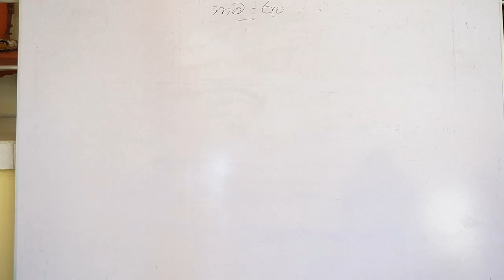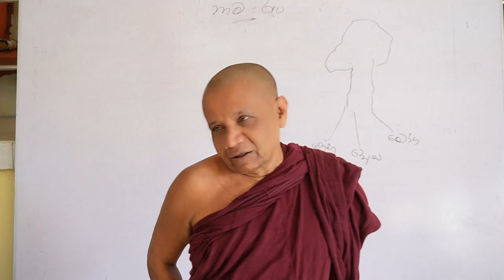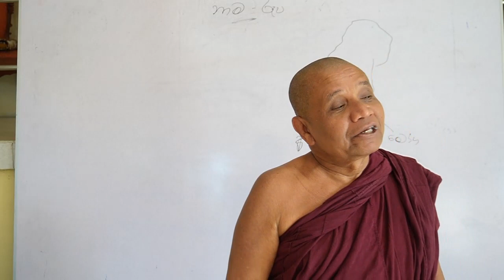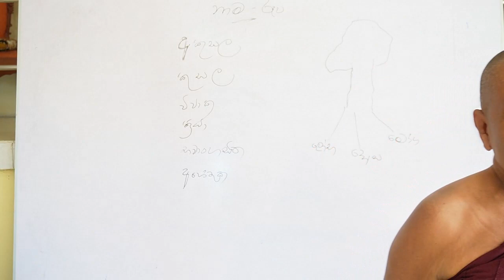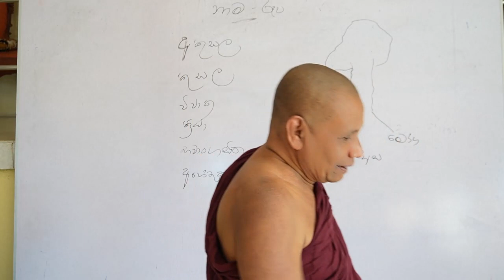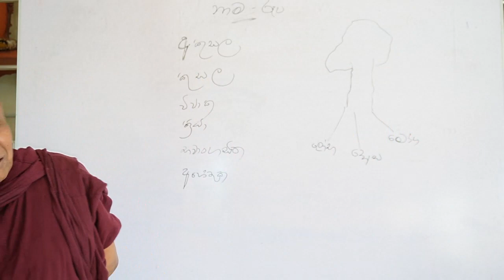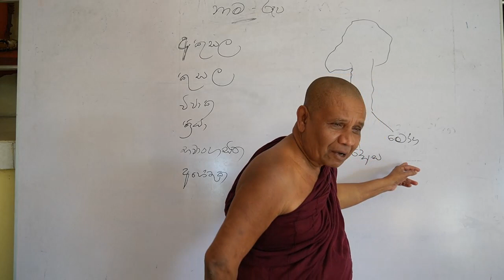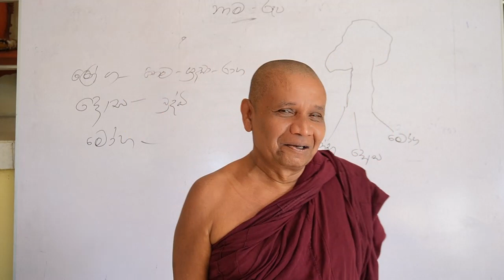abidharmaya part 1| nivana | budhu bana